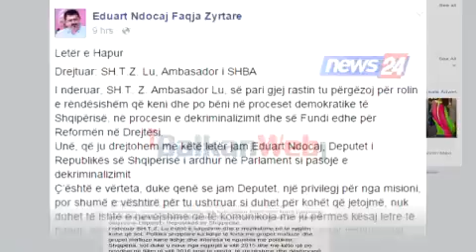Kërcënimi, Ndocaj letër ambasadorit Lu: Shteti shantazhon këdo që guxon thotë të vërtetën